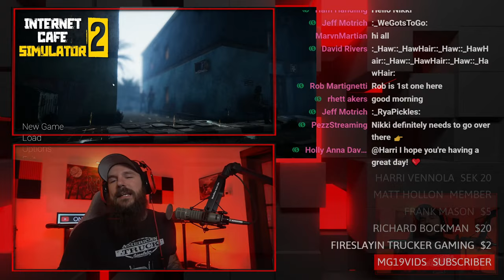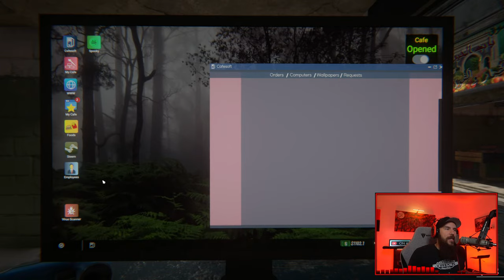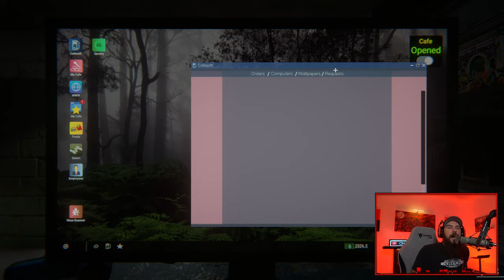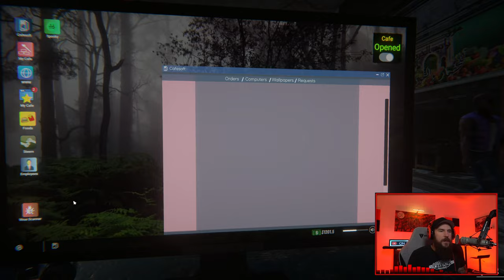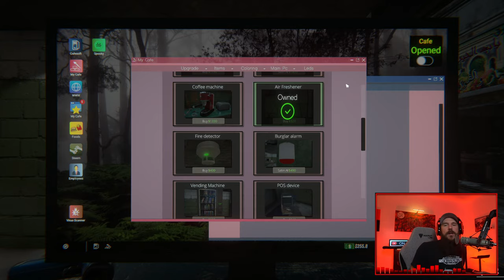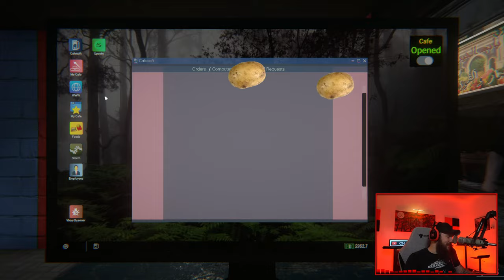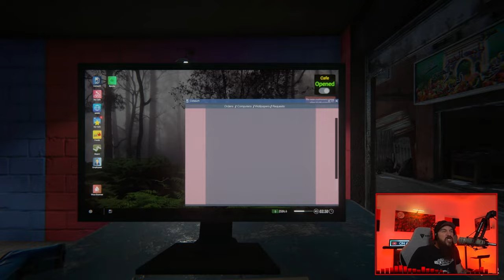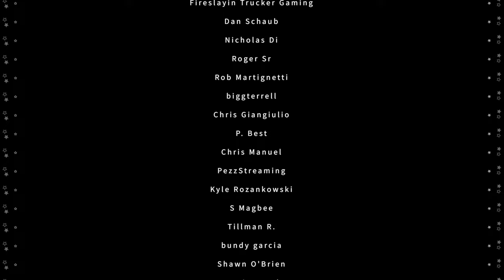Internet Cafe Simulator 2 | Building Our Cafe from NOTHING To Almost Good!